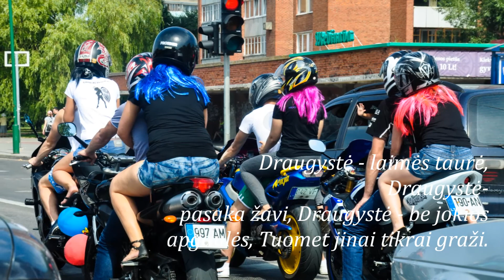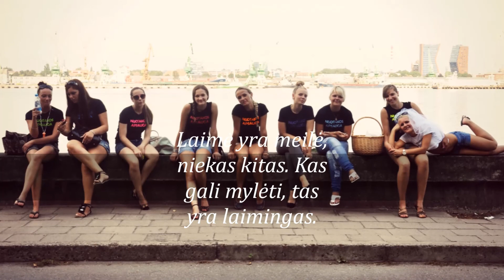Mergvakariukas08 08 13 video